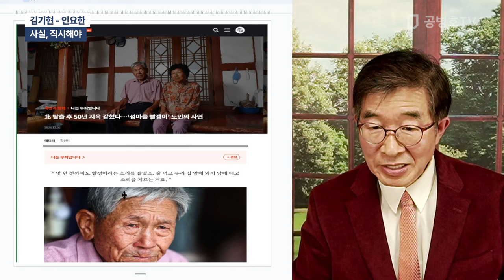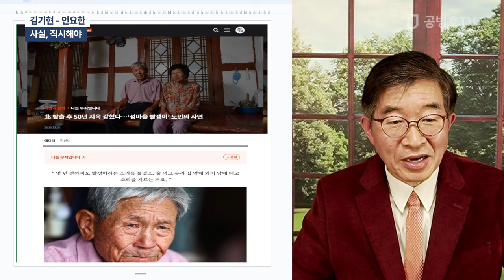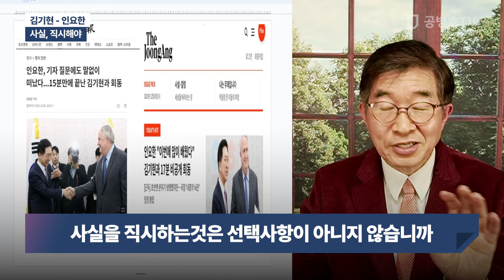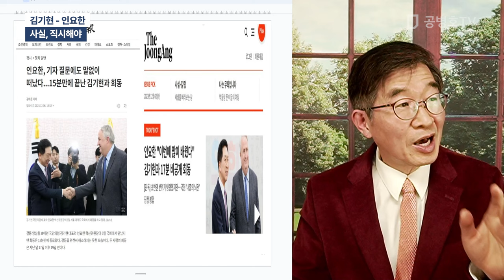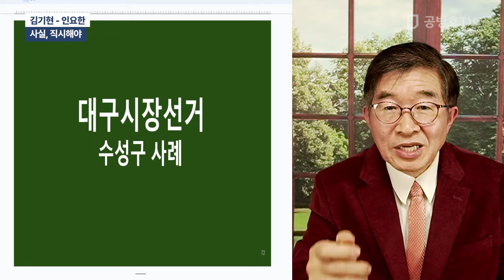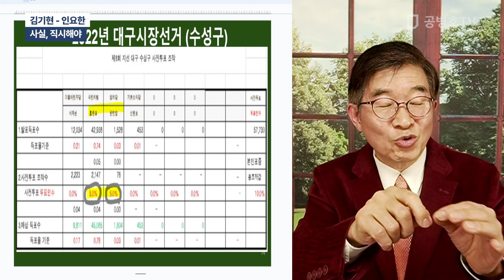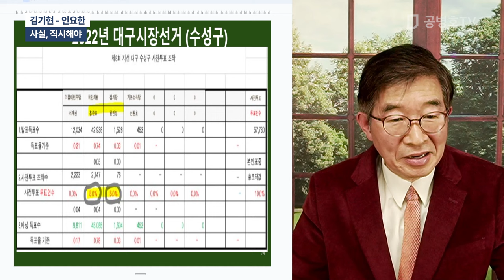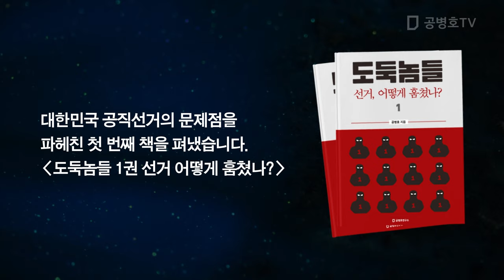김기현 - 인요한 / 사실, 직시해야 [공병호TV]